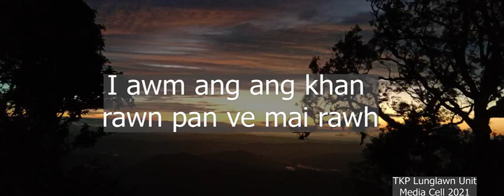Pathianin a hmangaih reng che asin